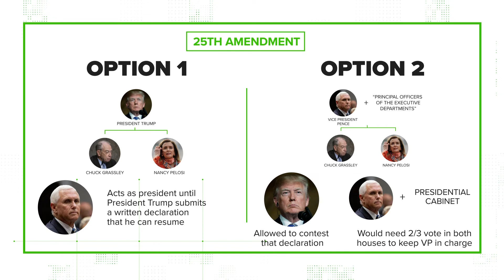What is the 25th Amendment? | 10 Tampa Bay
House Speaker Nancy Pelosi unveiled legislation Friday that would allow Congress to intervene under the 25th Amendment to the Constitution to remove the president, insisting it's not about President Donald Trump but inspired by the need for greater congressional oversight of his White House.

Pelosi has been raising questions about Trump's mental fitness since his COVID-19 diagnosis and demanding more transparency about his health. The bill would set up a commission to assess the president's ability to lead the country and ensure a continuity of government. It comes one year after Pelosi's House launched impeachment proceedings against Trump.